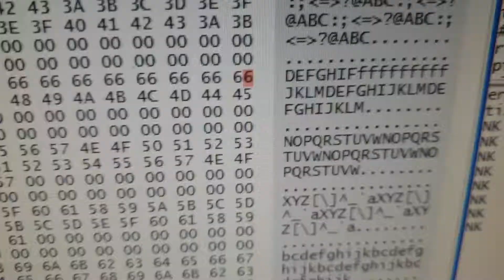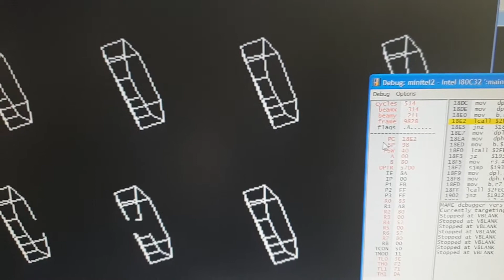A look at how the Minitel graphics demo works.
It makes use of the user definable characters to fake a bitmap by reprogramming the character definitions. It's quite clever.
I'm using Mame under Windows XP.